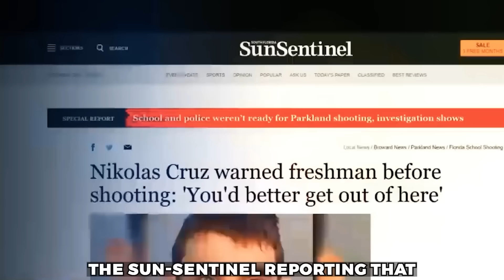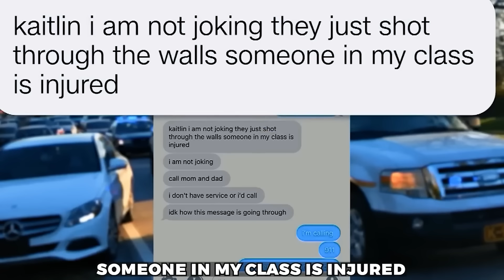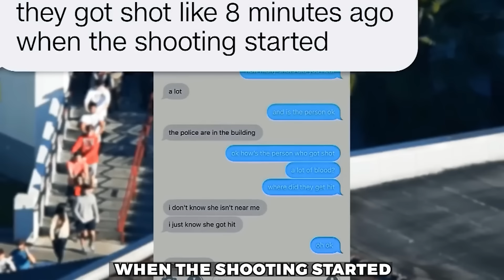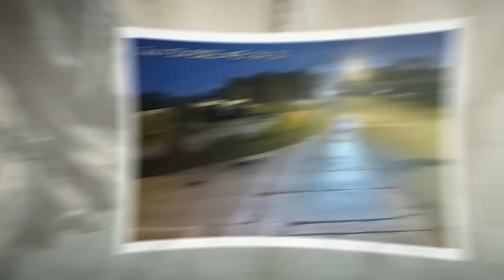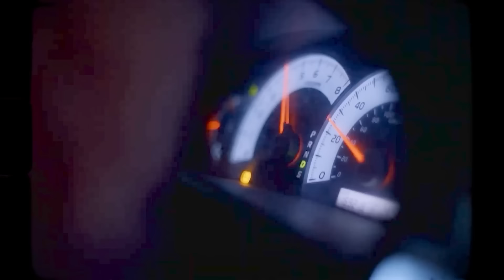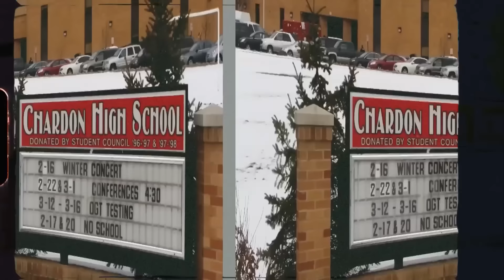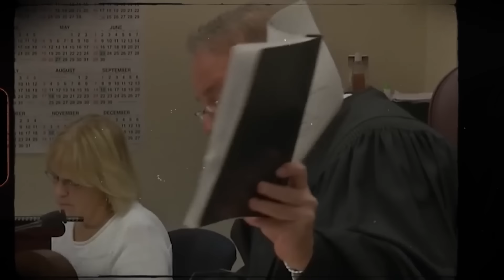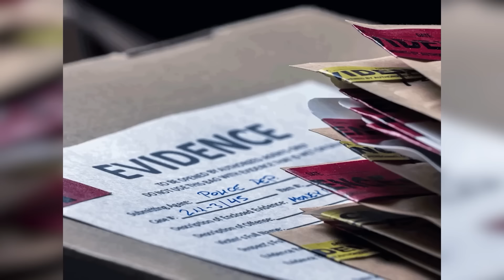Las Sentencias Más Horribles Jamás Dictadas A Niños